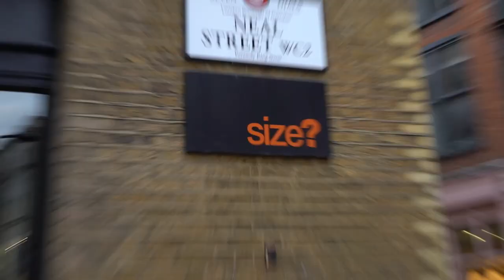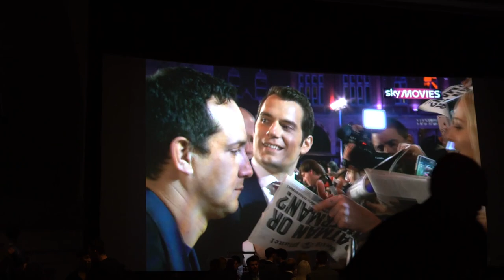ON THE RED CARPET W/ BEN AFFLECK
DAY 1066 // 22ND MARCH 2016 //  Cobham, United Kingdom

Music wanted!!

All filmed on a Sony A7R ii & Sony rx100iv , and a go pro hero session